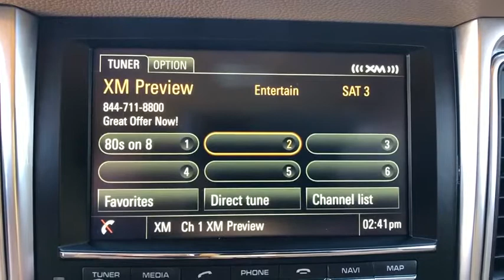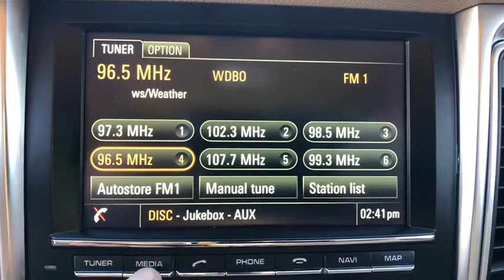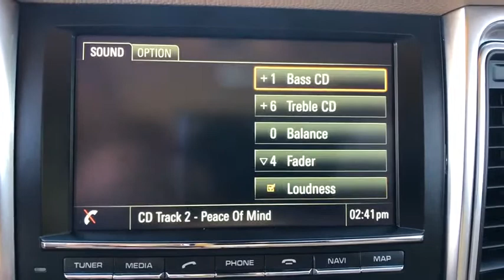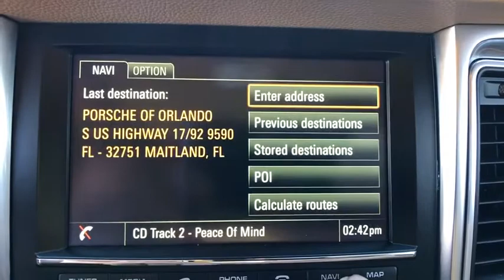2016 Porsche Macan Winter Park, Windermere, Metro West, Lake Mary, Orlando, FL GLB52452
Carrara White Metallic Used 2016 Porsche Macan available in Orlando, Florida at Porsche of Orlando. Servicing the Winter Park, Windermere, Metro West, Lake Mary, FL area.

LUXOR BEIGE; FULL LEATHER SEAT TRIM,CARRARA WHITE METALLIC,Leather Seats,Bluetooth Connection,Rear Spoiler,All Wheel DriveThis vehicle includes a Money-Back Guarantee* and passed our precise inspection process. Best of all the price you see is the price you pay. No haggling. No back and forth. No pressure. And this price is so good it is guaranteed. This 2016 Porsche Macan S is proudly offered by Porsche of Orlando. This Porsche includes: TRAILER COUPLING Tow Hitch WHEELS: 19 MACAN TURBO Aluminum Wheels INFOTAINMENT PACKAGE HD Radio Navigation System Satellite Radio Hard Disk Drive Media Storage MP3 Player 14-WAY ADJ SEATS W/COMFORT/MEMORY PKG Mirror Memory Seat Memory Power Passenger Seat Adjustable Steering Wheel Power Driver Seat Passenger Adjustable Lumbar Driver Adjustable Lumbar LUXOR BEIGE, ALCANTARA/LEATHER SEAT TRIM Leather Seats Premium Synthetic Seats REARVIEW CAMERA W/FRONT Rear Parking Aid Back-Up Camera BODY-COLOR PLASTIC SIDEBLADES MONOCHROME HIGH-GLOSS BLACK EXTERIOR PACKAGE PREMIUM PACKAGE PLUS Heated Rear Seat(s) Mirror Memory Panoramic Roof Cooled Front Seat(s) Seat Memory Auto-Dimming Rearview Mirror Rear Parking Aid Back-Up Camera Power Passenger Seat Adjustable Steering Wheel Generic Sun/Moonroof Power Driver Seat Heated Front Seat(s) Power Door Locks Keyless Entry Passenger Adjustable Lumbar Sun/Moonroof Driver Adjustable Lumbar Dual Moonroof WHITE Your buying risks are reduced thanks to a CARFAX BuyBack Guarantee. CARFAX shows that this is a one-owner vehicle -- no wonder it's in such great condition. Meticulously inspected -- Worry-free -- Quality assured. All of this comes with a Certified vehicle, like this 2016 Porsche. This Porsche Macan offers all the comforts of a well-optioned sedan with the utility you demand from an SUV. The Porsche Macan S's pristine good looks were combined with the Porsche high standard of excellence in order to make this a unique find. This Porsche Macan is equipped with AWD for improved handling. Whether you're faced with inclement weather or just out enjoying the twisting back road, you'll have the grip of AWD on your side. Added comfort with contemporary style is the leather interior to heighten the quality and craftsmanship for the Porsche Macan Find the quickest driving route in this Porsche Macan S using the installed navigation system. This nav system is one of the easiest to use and will help get you where you need to go quickly! All records are included with the purchase of this well-maintained pre-owned vehicle. The interior of this Porsche Macan S has been through meticulous inspection and could almost pass for a brand new vehicle. Enjoy the comfort of knowing this Porsche Macan comes equipped with a manufacturer's warranty. If you're looking for world-class speed, acceleration, cornering and handling, don't blink because you'll miss this truly amazing automobile. There are options that you need, And there are options that you want. This Porsche Macan has them all. The Porsche Macan is poised to become the benchmark of the compact sport crossover segment. The BMW X3, Audi Q5 and Range Rover Sport can't touch it in looks or performance, and with Porsche's proven track record of perfectly blending all-wheel drive sure-footedness with blistering speed and crisp handling, the new Macan is sure to entrance all who drive it. This model sets itself apart with excellent all-wheel drive, exceptional craftsmanship, loaded with technology, Great performance from either model, and standard features. *Money-Back Guarantee is valid for 5 days or 250 miles, whichever comes first. See store for details. Some restrictions apply.